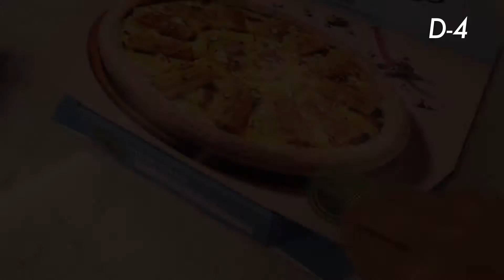🍎What I *kinda* eat in Quarantine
I spent the last couple days during my quarantine cooking, eating, and sleeping (repeat)
To kill some time before entering the outside world, I made two of my favorite recipes - oat pancakes (rhiansrecipe)  & banana bread (ryupure)